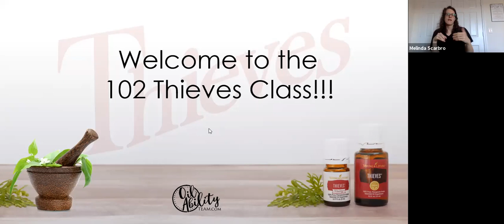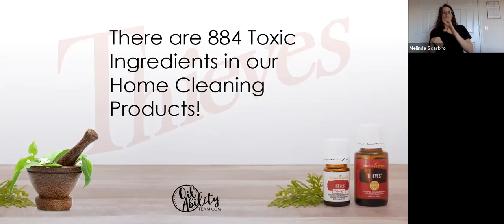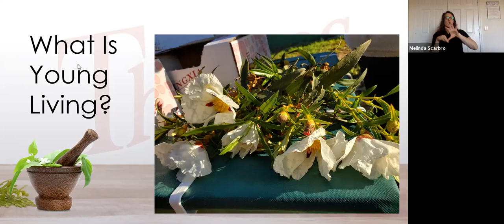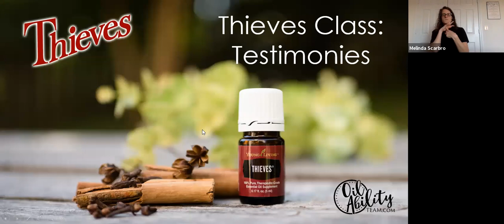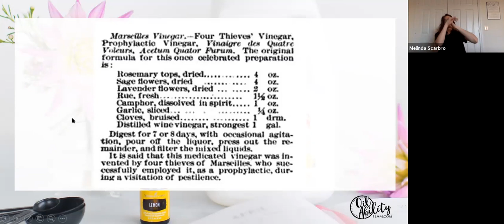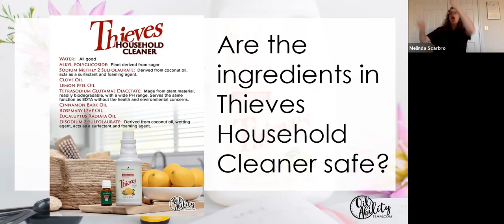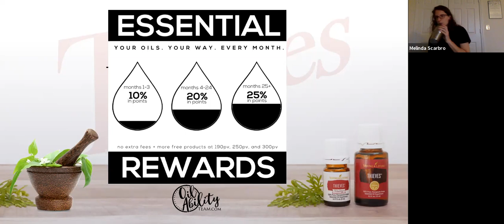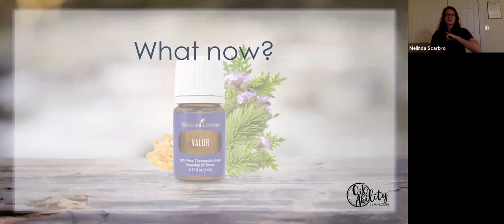Thieves 102 - The Only Thieves You WANT in Your Home - with ASL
An overview of Thieves essential oil and the Thieves product line from Young Living. Get info on ingredients, tips for uses, and our favorites for getting started.
Krista Lowe: 1796850  |  Brittaney Thoen: 1483353  |  Coralea Cormier: 1568478
Recorded 5/21/20 by Life Abundant Tribe

Content from OilAbilityTeam.com